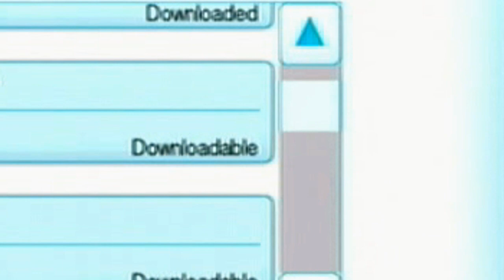Wii Shop Channel - Luigi Time!!! Special Edition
[Mario Plush Video] Have you ever wondered what it would be like if the theme from the Wii Shop Channel had lyrics? Well you're in luck! Luigi takes a musical trip to Nintendo's Wii Shop Channel, where he sings all about the channel's wondrous features. Sing along, and download some games with Weegee as he reviews this classic Nintendo shopping application. This video is a remake of one of StacheBros' classic Luigi Time episodes!

LYRICS:
Wow this is a lot, all in just one spot, oh my oh my gosh!          "Wow"
The Shop Channel's the place to go, with fun games we all should know!           "Hahaha"
Virt-ual Con-sole's the place—to be, New-add—itions? Just click and see!          (You'll see)
Press and gooooo, Exploring to and fro-oh!
Scrolling down, Its time to have some fun!
(It's fun, Download games on the run!)
The Shop--Channel is super cool             (It's cool)
With awe-some games that rea-lly rule!          (They rule)
Click something and the adventure begins! If its multi-player, you'll see who wins
Give it as a gift, your friends will have a fit
Is it, is it free? Doon't ask me!
Classic control is really rad, The Wii-mote isn't that bad...
Play old games that were really fun...
Test out new games that are really dumb!            (They're dumb)
Get more points.. Get em' get em' nooooow man!
So you don't run out like poor, poor meeeee!
(He's poor, really poor don't you see?)
The old sys-tems are just for you!             (For you)
Turbo-Graphics and Sega too!               (It's true)
No games are found on a CD ROM!   (No roms)
Blow up people with a bomb!   (Pro bombs)
Buy it noooow! Shoot! Some dude already boooought it!
Live life push or shove, with the games you love!
The Shop Channel's here, everybody cheer!